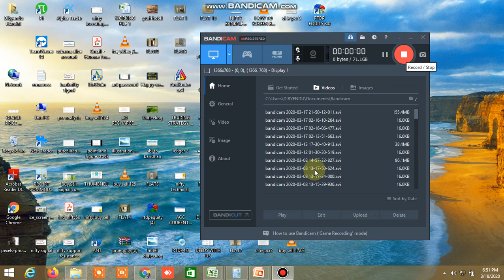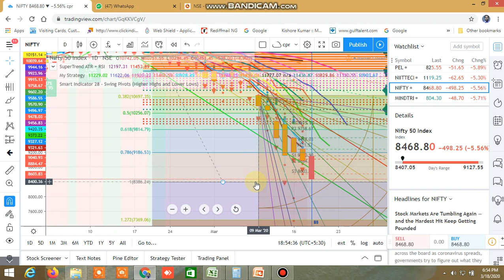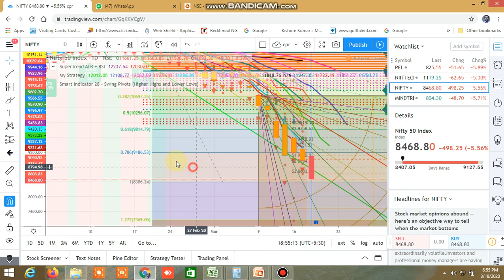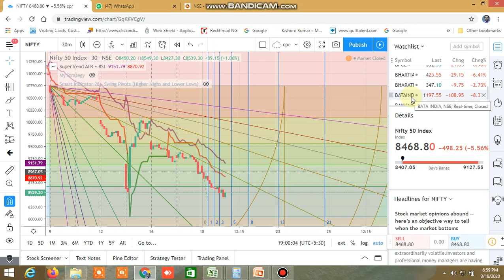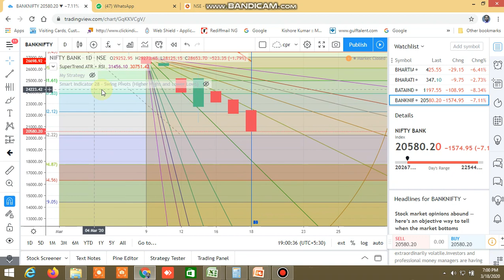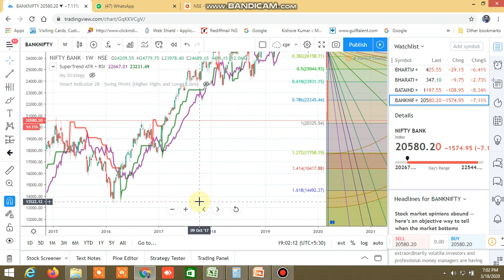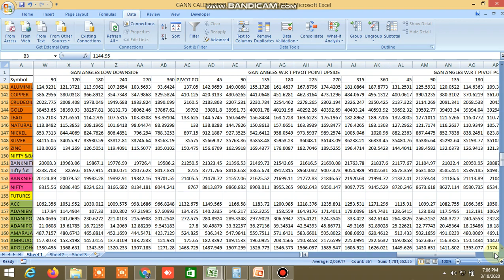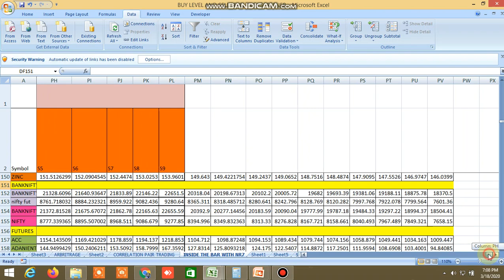NIFTY BANKNIFTY ANALYSIS FOR TOMORROW 19.03.2020